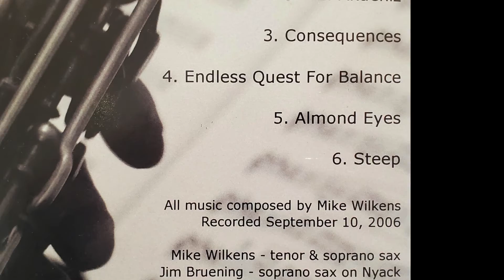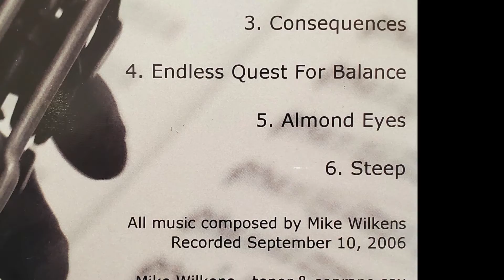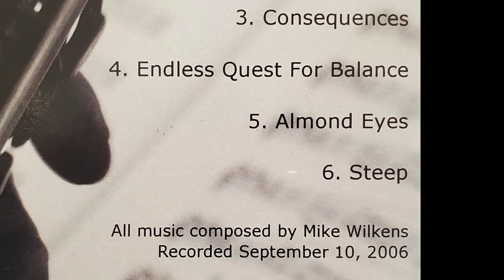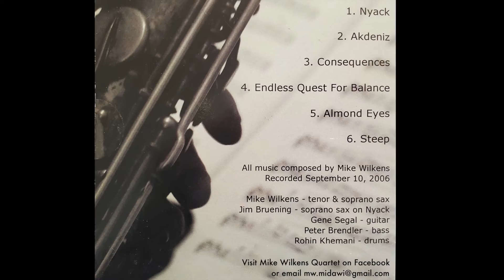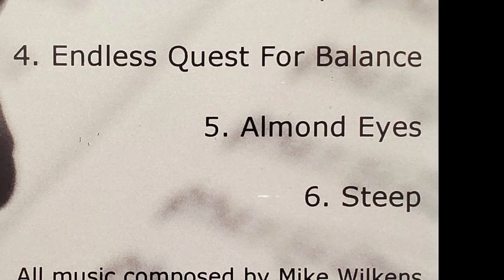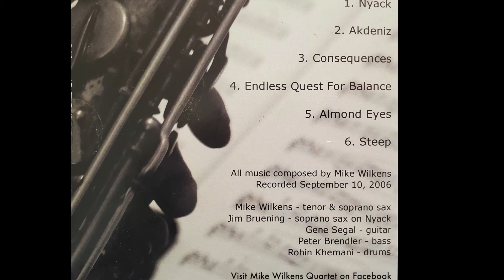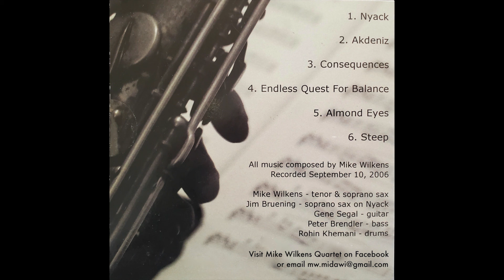5. Almond Eyes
All music composed by Mike Wilkens

Mike Wilkens - tenor & soprano sax
Jim Bruening - soprano sax on Nyack
Gene Segal - guitar
Peter Brendler - bass
Rohin Khemani - drums